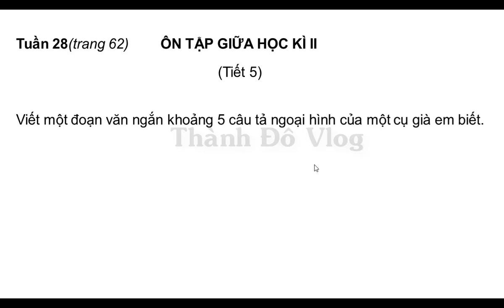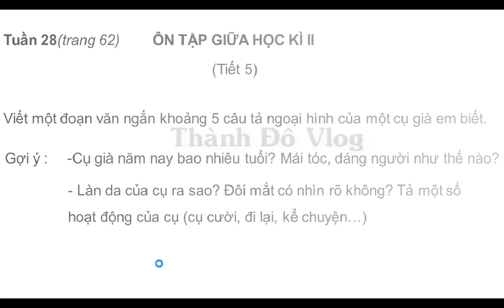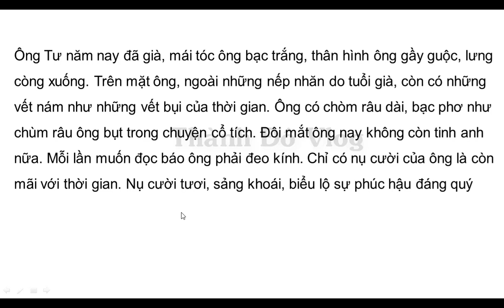VỞ BÀI TẬP TIẾNG VIỆT LỚP 5 TẬP 2 TUẦN 28 TRANG 62 ÔN TẬP GIỮA HỌC KÌ 2 TIẾT 5